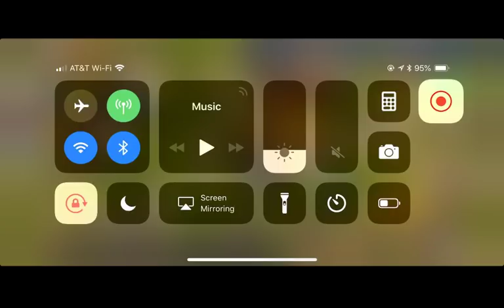Messing around with some big boys